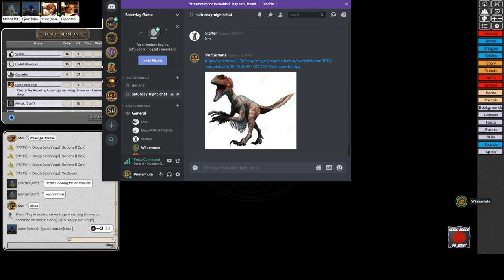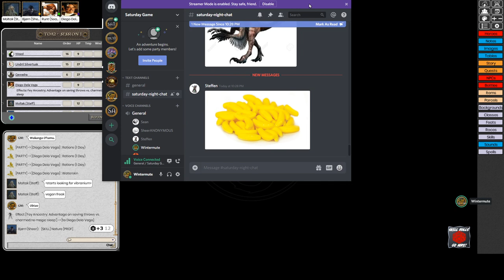Tomb of Annihilation Campaign 2 Episode 1 - Fantasy Grounds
View The Tomb of Annihilation Adventure Logs

Tales of the Yawning Portal (Forge of Fury) Module for Fantasy Grounds

Make your own custom Fantasy Grounds themes using the GMW Campaign Toolkit. Change out the background, chatbox, combat tracker and more with no XML coding. Click the link for more details.